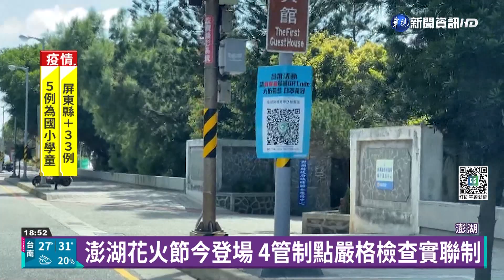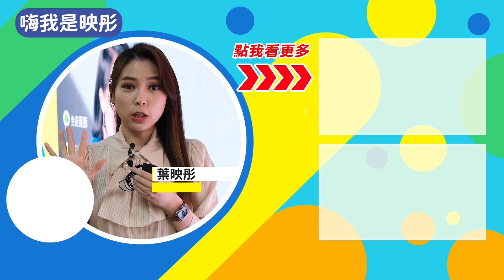澎湖花火節今登場 4管制點嚴格檢查實聯制｜華視新聞 20220425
一年一度的澎湖國際海上花火節，今晚登場，開幕式無人機燈光秀加碼到700台，歌手動力火車也將熱情開唱。光是今天，就有一萬人左右登島，面對疫情升溫，澎湖縣府除了在活動地點周邊設置斗大的實聯制布條，也在場內設置4個管制點，請工作人員查驗，也精選出其他包括案山漁港、重光草原等絕佳觀賞點，讓遊客分流欣賞。